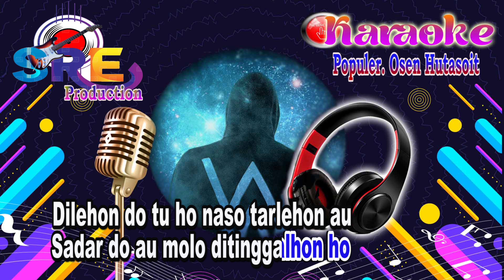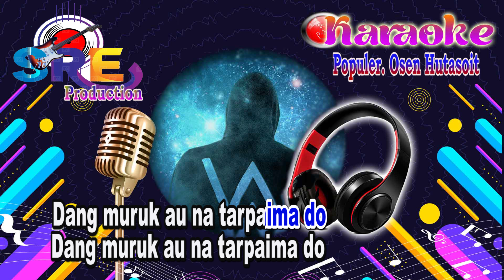OSEAN HUTASOIT - TARPAIMA KARAOKE - NADA COWOK || Cipt Osen Hutasoit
Title : TARPAIMA
Song Lyrics : Osen Hutasoit
A Musik cover By : Tama Lubis
Dipopulerkan oleh : Osen Hutasoit
Tarbege au ito sian alogo i
Adong na mandongani ho di san
Unttogos sian au jala paradongan
Dang sala molo gabe guga ho
Tarbege au ma muse dah hasian
Adong di bawa i naso adong di au
Dilehon do tu ho naso tarlehon au
Sadar do au molo ditinggalhon ho
Dapothon au satokkin pe ito
Tarhirim au di sada hatorangan
Unang sian alogo didok ho
Dang muruk au na tarpaima do
Molo lao pe ho
Dang gabe ambatanku
Manang na gabe muruk au tu ho
Alai ias nian ito sapala naung mago
Unang baen diparalangalangan